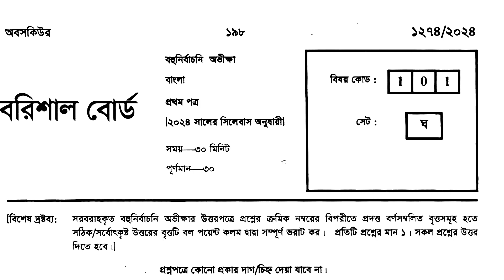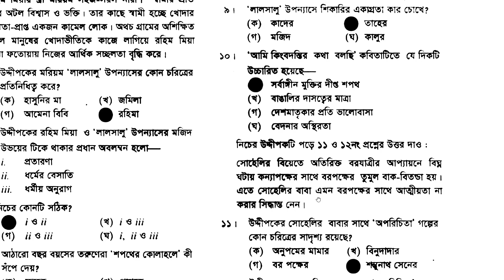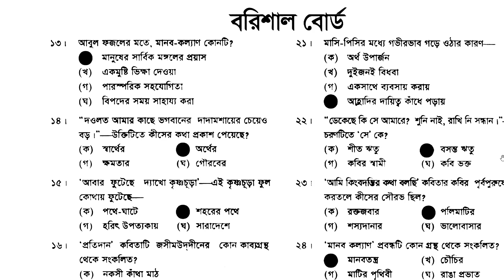Hsc bangla mcq ans 2024 Barisal board || এইচএসসি ২০২৪ বাংলা ১ম পত্র বহুনির্বাচনি সমাধান বরিশাল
বরিশাল বোর্ড এইচএসসি বাংলা ১ম পত্র প্রশ্ন সমাধান ২০২৪